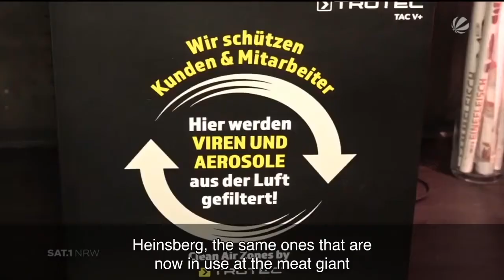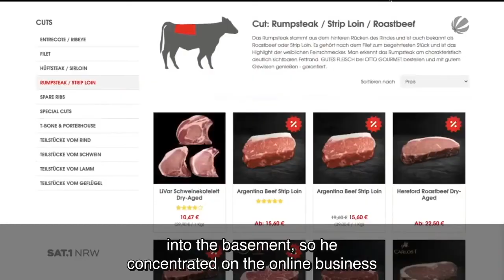Andreas Pinkwart besucht Kreis Heinsberg 16072020 SAT 1 NRW